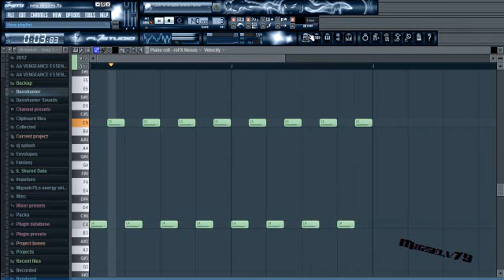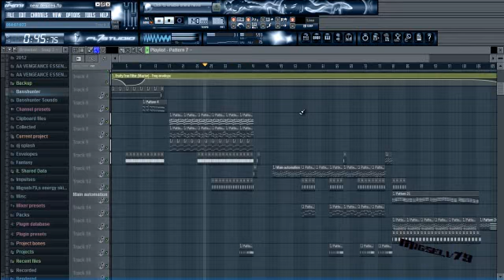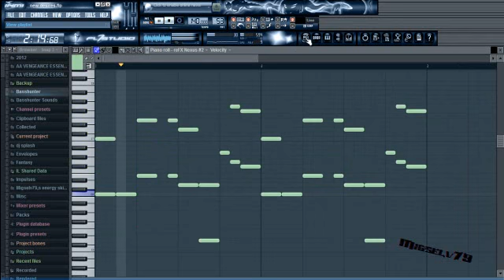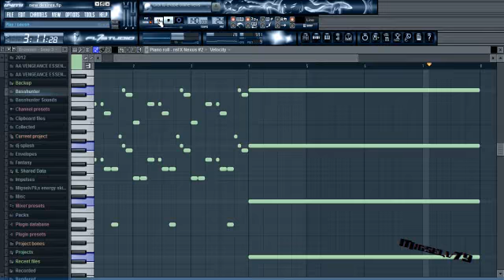Migselv79. Desirres mix off others dance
hehe plz comment